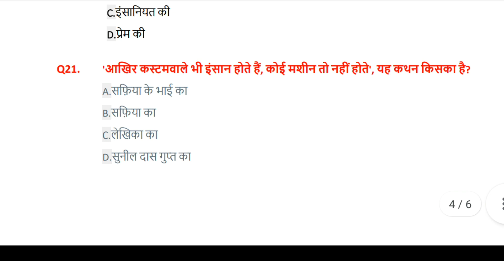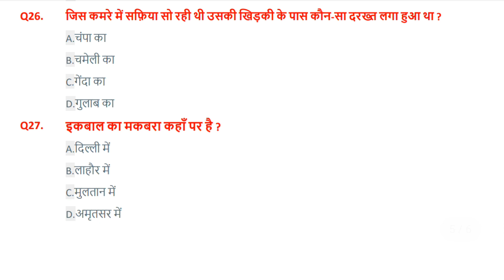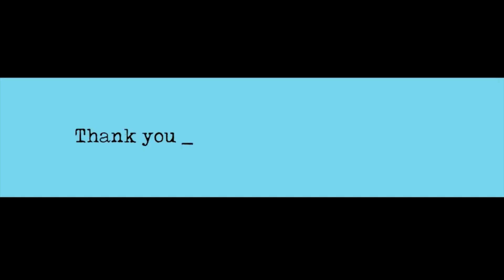Namak Class 12 MCQ | नमक MCQ | Hindi Class 12 MCQ | Multiple Choice Questions